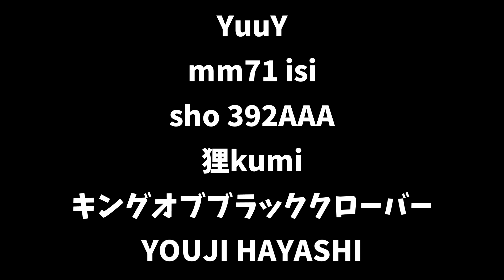新戦法で石油掘った結果、、、-TURMOIL#10【ばんぶー】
現在投稿中の動画の再生リスト